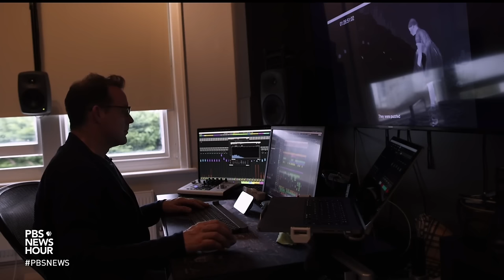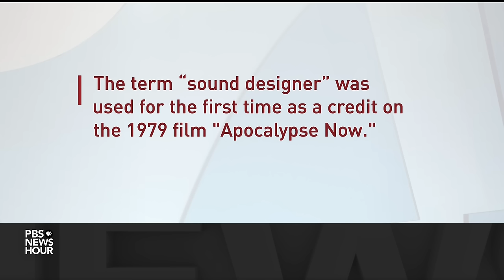The art of sound design in the Oscar-nominated film ‘The Zone of Interest’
With the 96th annual Academy Awards being held on Sunday, there is excitement surrounding the film “The Zone of Interest,” with its remarkable soundscape evoking the worst of the Holocaust. Special correspondent Malcolm Brabant visited Oscar-nominated sound designer Johnnie Burn at his studio, as part of our arts and culture series, CANVAS.